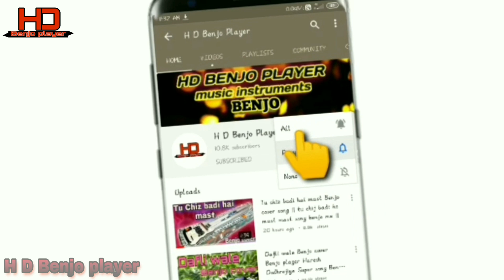OLD is GOLD || Aaja tujko pukare mere geet Benjo cover song || instruments ringtone music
|| Benjo player = Haresh Dudhrejiya ||

|| Editing - sanju Bambhaniya ||
              ( Editor channel )

My Instagram I'd please follow

Artist
Mohammed Rafi

Licensed to
saregama; BMI - Broadcast Music Inc., Saregama Publishing, LatinAutor, The